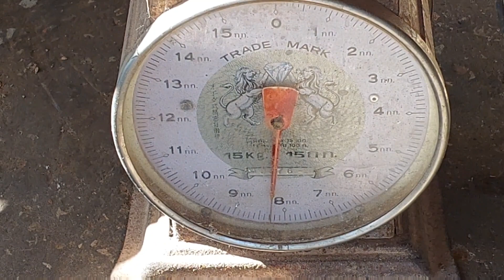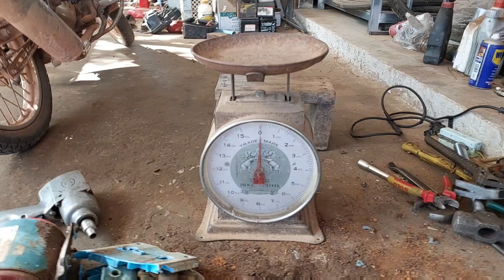ความรู้ของเก่า | แกะปั๊มน้ำเล็กขายจะได้กี่บาท